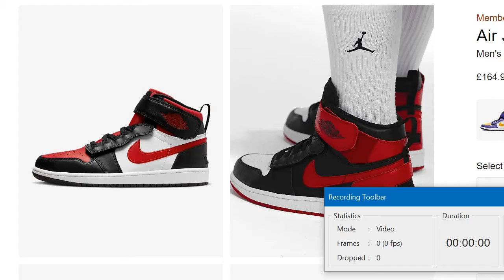Nike Air Jordan 1 Hi FlyEase Sneakers